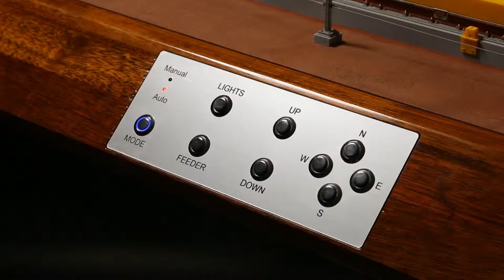Prototyping SECONDARY CRUSHER